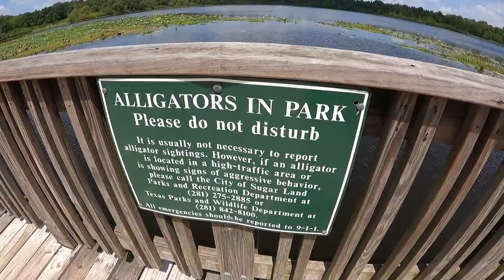Cơ duyên với Vương Phạm - Mình đến Mỹ lúc nào? Vì sao làm cho Fastboy? - David Thảo Nghiêm